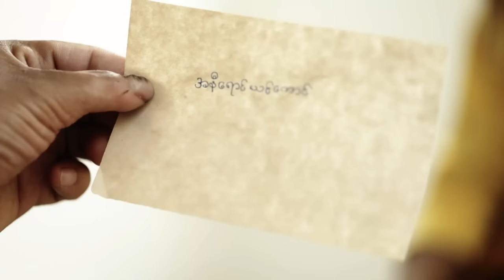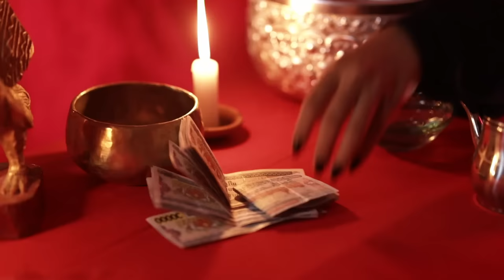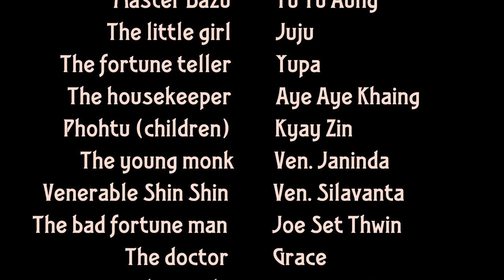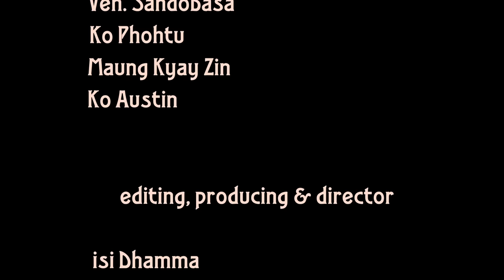Don’t expect anything! [Myanmar movie by isi Dhamma about past lives] ဘာမှမမျှော်လင့်ပါနဲ့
🇲🇲 ယွန်းယွန်းက ၁၂ နှစ်ရှိပြီ သူ့အသိပ် ဘဝကို ပြန
မှတ်မိပါပြီ တရားဟောဆရာကြီး ဖြစ်ခဲ့တယ်။ ဆက်ဟောလို့ရအောင်လို့ သူ့အသိပ်ဘဝ သူများကို သိစေချင်ပါတယ်။ ဆရာကြီး ဖြစ်တုံးက စာတစ်ဆောင်သူအတွက်အပ်ထားလိုက်တယ် ဒါပေမဲ့ အဲဒီစာရဖို့ တော်တော်ခက်ယဉ်တယ်။

🇬🇧 Yonyon, 12 years old, discovers her past life, where she was a respected spiritual master. To be heard and to be able to share her knowledge, she tries to prove who she was. Also, she learns that the master has left a letter for himself, so for her, with the aim of helping her overcoming her last defects. However, getting this letter seems far to be an easy task.

🇫🇷 Yonyon, 12 ans, découvre sa vie passée, où elle était un maître spirituel respecté. Pour être écoutée et pouvoir partager ses connaissances, elle cherche à prouver qui elle était. Aussi, elle apprend que le maître a laissé une lettre à l'attention de lui-même, c'est-à-dire pour elle, dans le but de l'aider à s'affranchir de ses dernières lacunes. Toutefois, mettre la main sur cette lettre s'annonce loin d'être une mince affaire.

🇮🇹 Yonyon, 12 anni, viene a sapere della sua vita passata, dove era una rispettata maestra spirituale. Per essere ascoltata e poter condividere le sue conoscenze, cerca di dimostrare chi era. Inoltre apprende che il maestro ha lasciato una lettera per sé, cioè per lei, con lo scopo di aiutarla a superare le sue ultime mancanze. Tuttavia, mettere le mani su questa lettera promette di essere tutt'altro che facile.

🇪🇸 Yonyon, de 12 años, se entera de su vida pasada, donde fue una respetada maestra espiritual. Para ser escuchada y poder compartir su conocimiento, busca demostrar quién fue. Además, se entera de que el maestro ha dejado una carta para él, es decir para ella, con el objetivo de ayudarla a superar sus últimas carencias. Sin embargo, tener en tus manos esta carta no será nada fácil.

🇰🇷 12세 Yonyon은 자신이 존경받는 영적 스승이었던 과거의 삶에 대해 알게 됩니다. 자신의 말을 듣고 자신의 지식을 공유하기 위해 그녀는 자신이 누구인지 증명하려고 합니다. 또한 그녀는 주인이 자신의 마지막 단점을 극복하도록 돕기 위해 자신, 즉 자신을 위해 편지를 남겼다는 사실을 알게됩니다. 그러나이 편지를 손에 넣는 것은 쉽지 않을 것입니다.